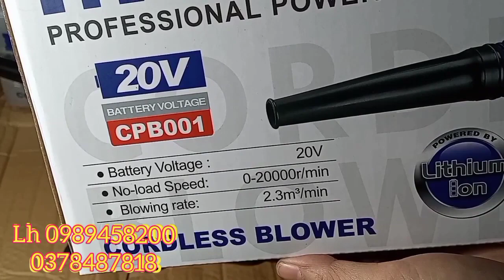🔴 THÂN THỔI BỤI CHÍNH HÃNG MAKUTE | thân thổi bụi giá rẻ.